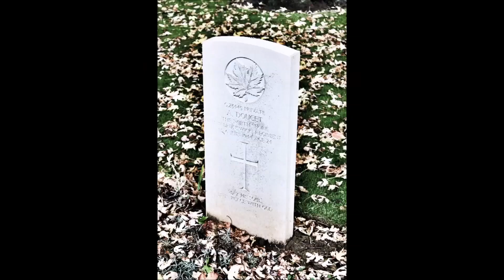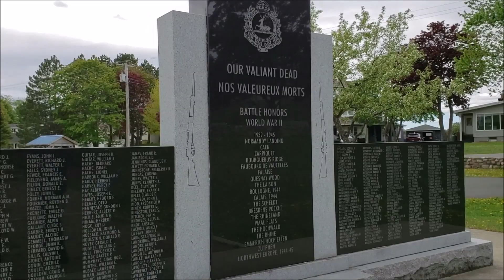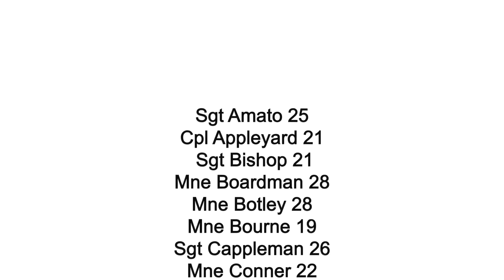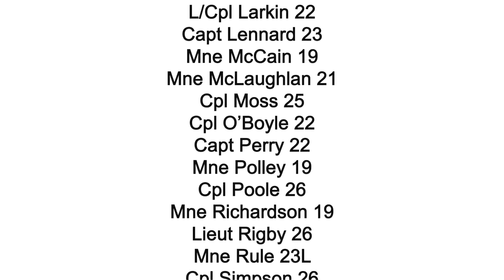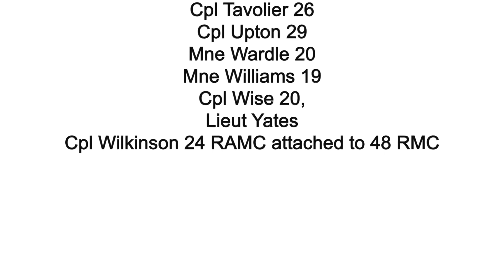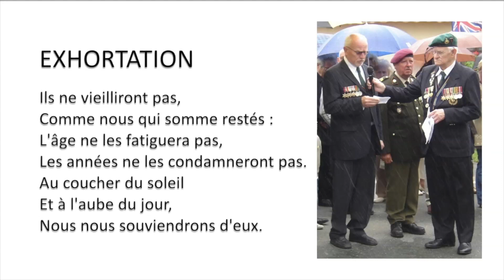Cérémonie du 76ème anniversaire du Débarquement sur la plage de Nan Red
Saint- Aubin sur Mer , Cérémonie du 76ème anniversaire du Débarquement sur la plage de Nan Red le 6 Juin 1944